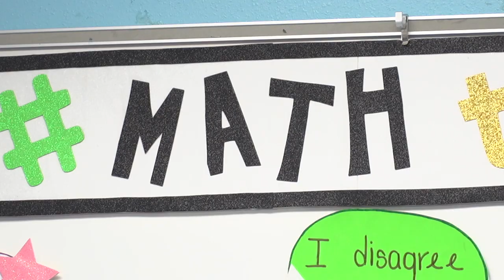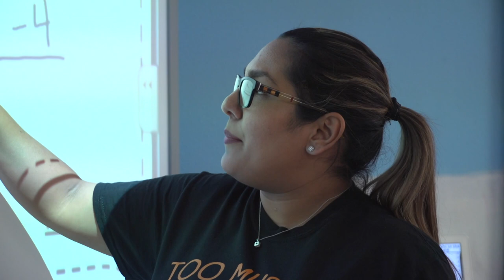Fine Arts Academy at Shepard Middle School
The future is bright here at South San Antonio ISD. Students have access to four of our Middle School Academies ranging from Fines Arts, STEM, Health Science and new for 2020 Architecture, Construction, and Design. Here's an in-depth look at the Fine Arts Academy at Shepard MS. We are accepting applications now through Dec. 13. Academies are open to all students residing in Bexar County.